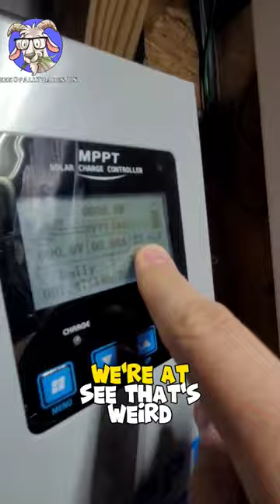Sun went down..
When the sun goes down, it's time to turn off the DIY solar powered LTC mining rigs.
The off grid solar battery packs have done very well for me, but not sure I can bring them with!